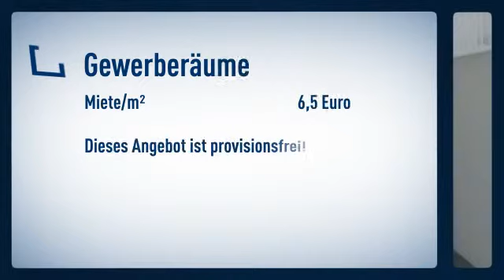EUR 6,25 / m² DO-City Fußgängerzone, moderne Büroflächen -PROVISIONSFREI -